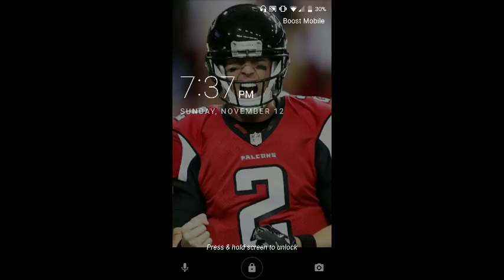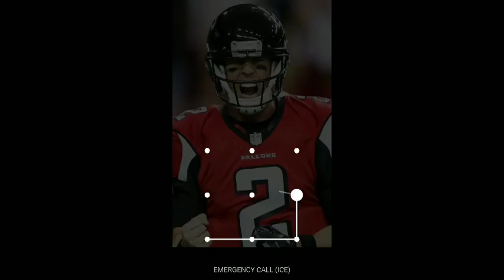My Dunk Nation 3X3 Stream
Watch me play Dunk Nation 3X3!